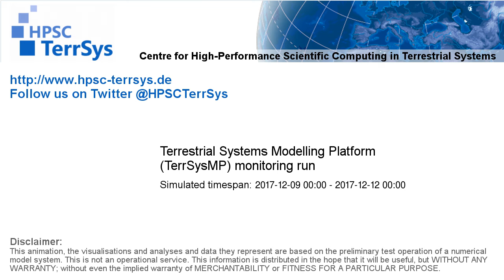TerrSysMP monitoring run 2017-12-09 - 500hPa air temperature aund geopotential - Europe (72h)